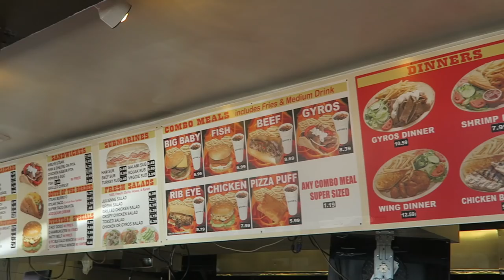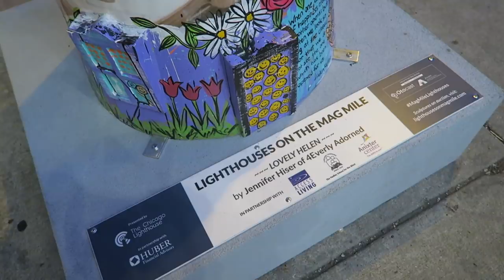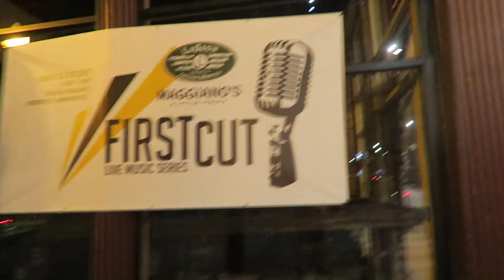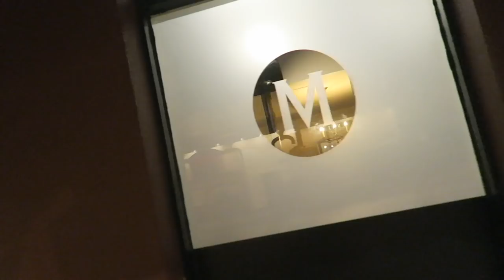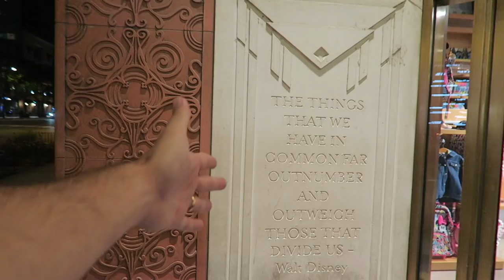A Summer Day at Home & Late Night Trip to Downtown Chicago!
We start the day relaxing at home, checking out Grant and Christina's new car, and enjoying lunch with a dear friend. In true Brookhart fashion, we head out late at night for an adventure downtown. Join us for a tour of our favorite city! We show off where we had our first date, where we got engaged, and where we got married. Have you ever visited Chicago? Tell us your favorite thing about it in the comments below!